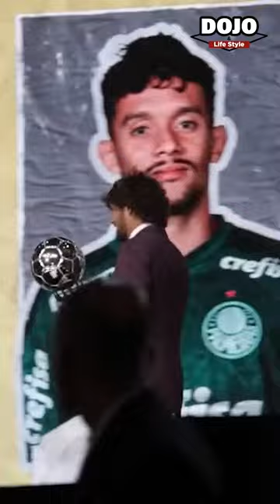Gustavo Scarpa - Skatista e você provavelmente não sabia.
Gustavo Scarpa é um meio campista natural de Campinas, interior de SP.
Passou por clubes de expressão como Fluminense do RJ, Red Bull Brasil,
Palmeiras e atualmente, esta no Nottingham Forest, da Inglaterra.
Você deve estar se perguntando o que um jogador de futebol tem haver
com esportes de contato e de ação, certo?!
O Gustavo Scarpa além de ser um dos melhores meio campistas brasileiros da última década. Também tem grande paixão pela música, leitura, cubo mágico, wakeboard e o skateboard.
O cara é tão vidrado no universo do skateboard, que até levou um na cerimônia comemoração de campeão da libertadores 2021, pelo Palmeiras, e deixou todo mundo curiosidade!
Em sua cidade natal esse ano vai inaugurar uma pista de skate em parceria com a prefeitura.
Sempre que tem um tempo livre, faz questão de praticar.  Em 2022, Scarpa compareceu na final do mundial de skate e até deu um rolê pela pista oficial, com alguns atletas.
E os skatistas veteranos afirmam que o cara tem talento para a coisa!
Atualmente, Scarpa joga pelo Nottingham Forest, da Inglaterra e com pouco tempo de casa o cara já ganhou até shape da torcida!

Siga no instagram: @dojoelifestyle